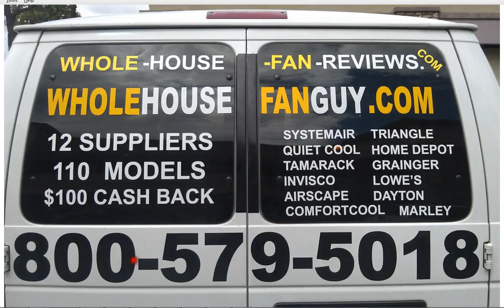Whole House Fan Dobbs Ferry